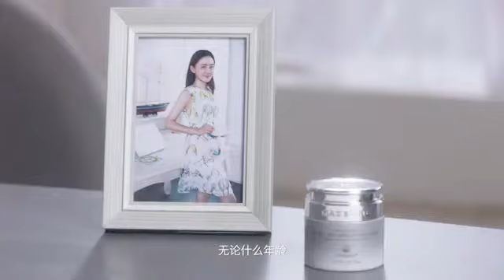Mageline Reverse Time Miracle Facial Cream 麦吉丽逆时光奇迹面霜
👏👏想要拥有 焦俊艳 同款素颜美肌，一起#逆龄而上#？麦吉丽逆时光奇迹面霜#，从根源唤醒肌肤年轻力，细腻乳霜质地易吸收，弹、紧、亮、润、透💦💦五重逆龄焕变，卓效抵御粗糙、细纹、松弛、干燥。快来和焦俊艳一起#逆龄而上，每一面更年轻#吧！💕